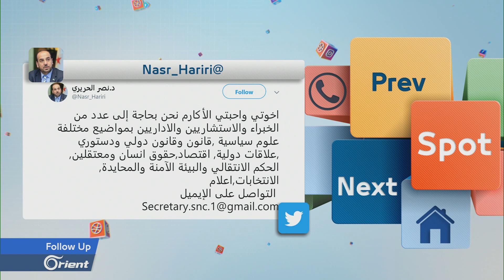ماذا رد السوريون على طلب نصر الحريري اختصاصيين وخبراء بهيئة التفاوض ؟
ماذا رد السوريون على طلب نصر الحريري اختصاصيين وخبراء بهيئة التفاوض ؟ - FOLLOW UP